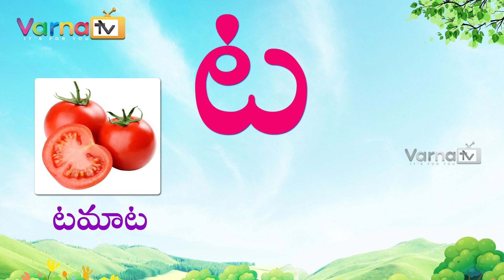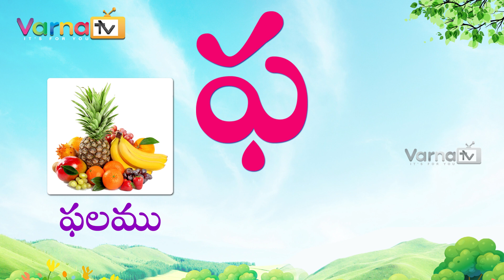Learn Hallulu Padalu in Telugu | Telugu Hallulu Padalu/Telugu Varnamala Padalu/Hallulu Telugu Padalu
Today's Telugu Learning Video : Learn Hallulu Padalu in Telugu, Hallulu Telugu Padalu, హల్లులు పదాలు, తెలుగు వర్ణమాల పదాలు.

Learn Hallulu Padalu in Telugu easily. After watching this video one can learn Hallulu Telugu padalu, Hallulutho Padaalu, Hallulu words in telugu, telugu varnamala padalu, how to write achulu hallulu telugu padalu in telugu with Pictures.

Watch Learn Hallulu Padalu in Telugu, Achulu Hallulu Padalu in Telugu, Telugu Varnamala Padalu, telugu achulu Hallulu words, telugu aksharamala padalu, ka kalamu telugu words, telugu vattulu gurthulu, hallulu achulu words spelling in Telugu, telugu otthulu padalu, english to telugu words, ra rampam, vattula padalu with telugu educational videos exclusively on Varna TV youtube channel.

Telugu Learning videos by Varnatv : guninthalu in telugu, Gunithapu Gurthulu, hallula padalu, achulu padalu, vattulu padalu aksharamala in telugu, Bed Time Stories, Telugu Panchatantra Tales, telugu guninthalu, telugu words, english to telugu words,How to write telugu words, How to write telugu Padalu, telugu achulu hallulu vattulu and more.

 padalu,telugu achulu hallulu,telugu varnamala achulu hallulu, telugu bhasha,  learn telugu for beginners, gk in telugu